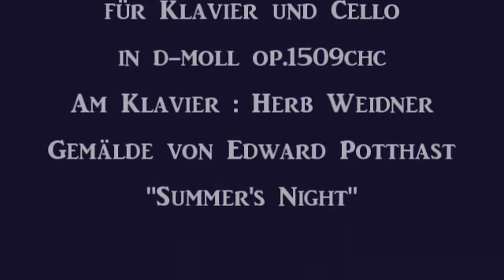Herb Weidner Abendmeer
Meer, abends. Musik für Klavier in d-moll op.1509chc. Am Klavier : Herb Weidner. Gemälde von Edward Potthast - A Summer's Night